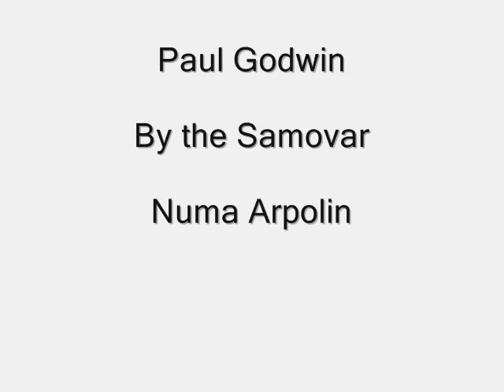Paul Godwin - By the Samovar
Paul Godwin plays a Russian number - by the Samovar!
A Polydor recording - R 40135 A 4239 ½ BD
The Russians probably have a greater love of tea judging by the size of their teapots!

У самовара я и моя Маша,
А на дворе совсем уже темно.
Как в самоваре, так кипит страсть наша.
Смеётся хитро месяц нам в окно.

Маша чай мне наливает,
И взор её так много обещает.
Вприкуску чай пить будем до утра!